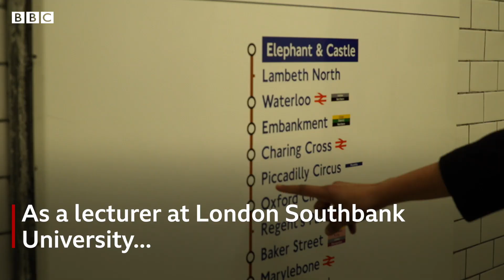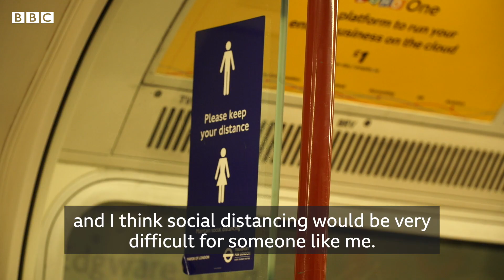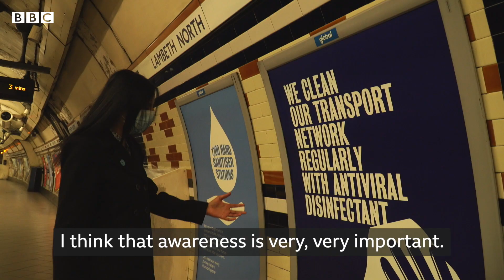What will navigating post-lockdown be like for the visually impaired?- BBC London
Usha Mistry has a condition called Myopic macular degeneration which has left her with very limited vision.

As a woman with a hidden disability she has experienced abuse on her journeys because she often cannot socially distance or see one-way systems, with many people saying "Why don't you watch where you're going?"

The Royal National Institute of Blind People has found that many visually-impaired people are not confident navigating new layouts. It is working with businesses to change accessibility for life in the new-norm for blind people.

Gem O'Reilly reports